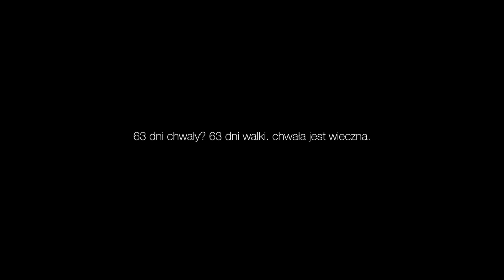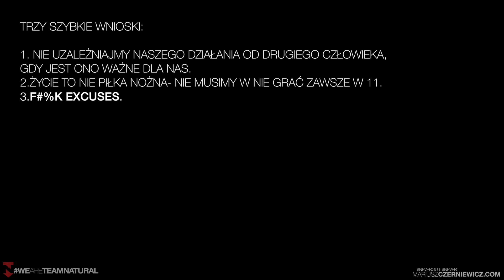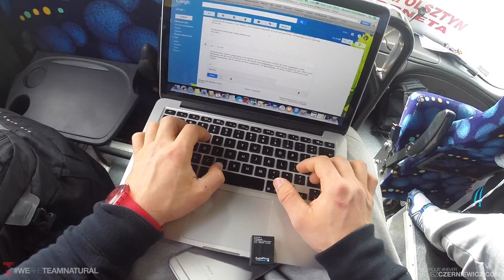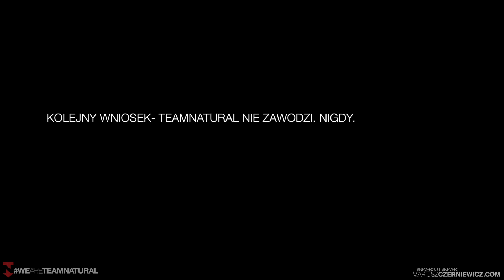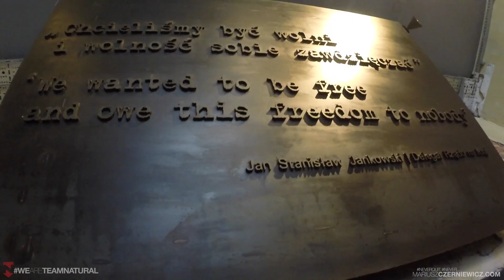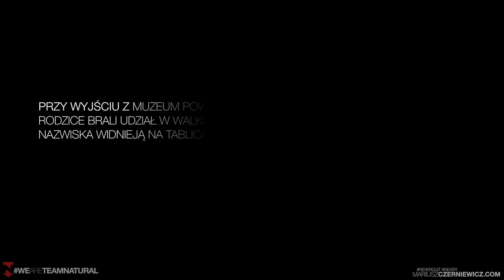Nasze małe Powstania Warszawskie | Mario VLOG 38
Akcja VLOG'a rozgrywa się na ulicach Warszawy, w trakcie obchodów 71 rocznicy Powstania Warszawskiego, zabieram Was ze sobą przez to wyjątkowe doświadczenie, przeżywamy godzinę W na Rondzie Dmowskiego, a także odwiedzamy Muzeum Powstania Warszawskiego... Nie zabrakło także... Czegoś ode mnie, prosto z serca.

Support TEAMNATURAL social media! Dołącz do NAS.